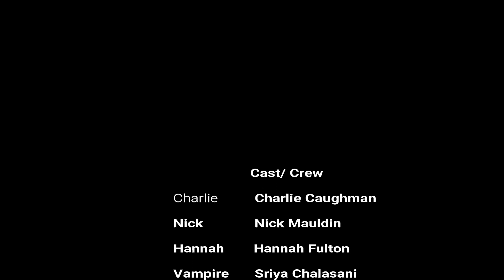My Friends and I Made a Movie! | The Hoss | Hannah0880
Hey Guys, my friends and I made a movie last year when we were in 9th grade. I decided to share it with you guys! Let me know if you want to see more of the behind the scenes!